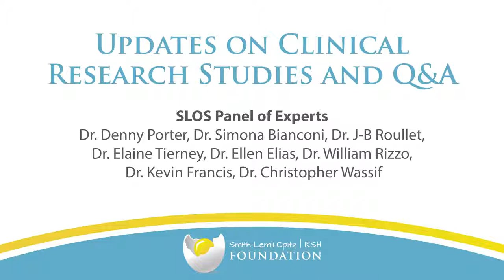Updates on Clinical Studies and Q&A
SLOS Panel of Experts: Dr. Denny Porter, Dr. Simona Bianconi, Dr. J-B Roullet, Dr. Elaine Tierney, Dr. Ellen Elias, Dr. William Rizzo, Dr. Kevin Francis, Dr. Christopher Wassif